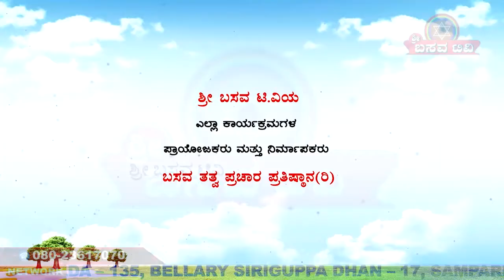Sri Basava Tv--Sharanara Sandesha, C K Jagadeesh Ep-16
Sri Basava Tv--Sharanara Sandesha SPEECH by C K Jagadeesh